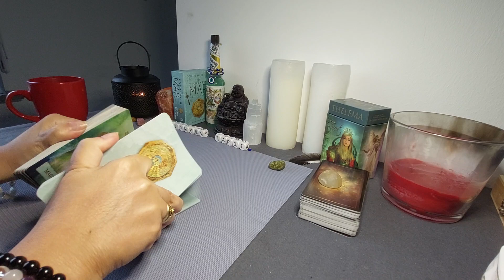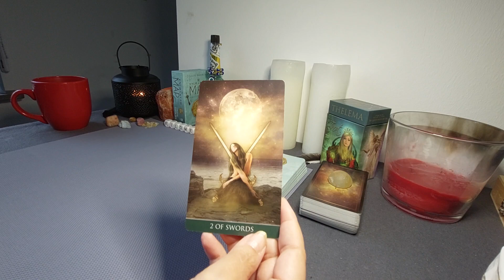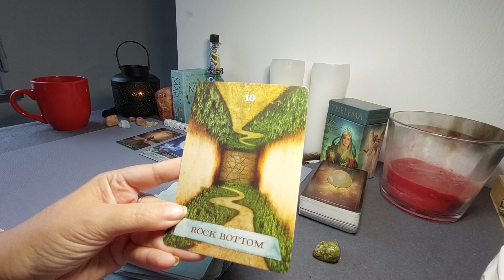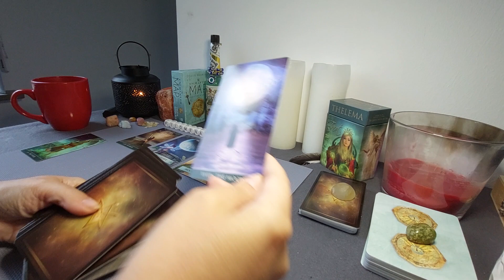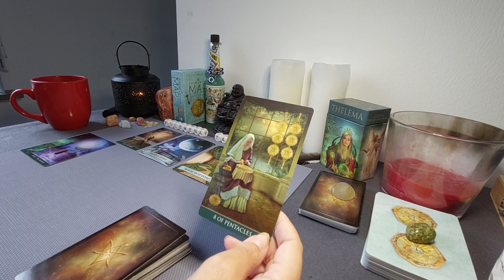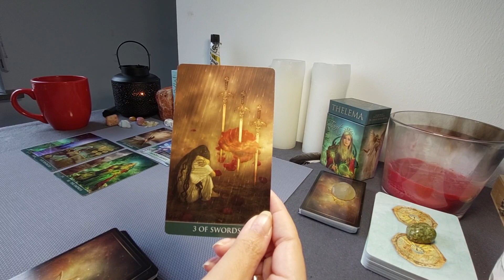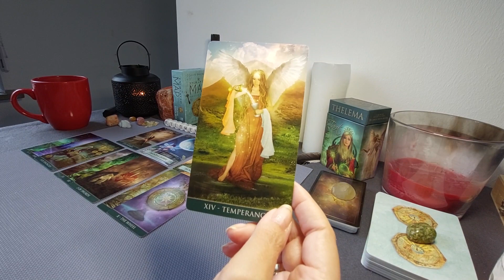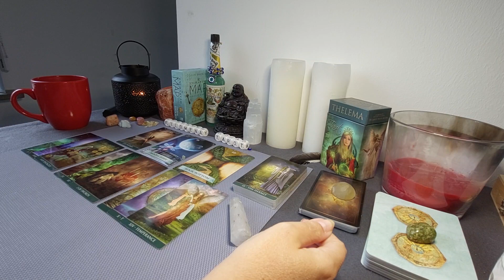Bonus Reading: Je zit vast, hoe gaat dit verder??